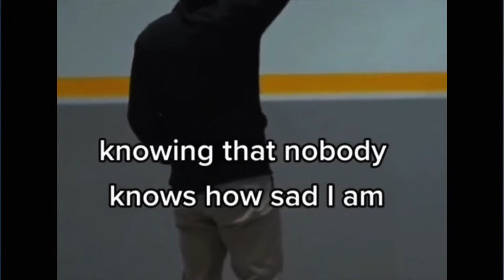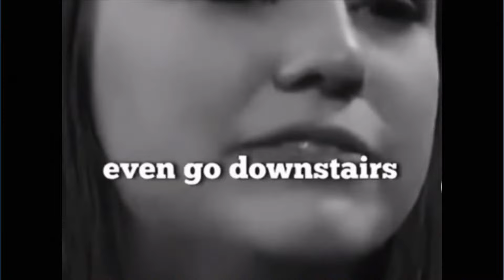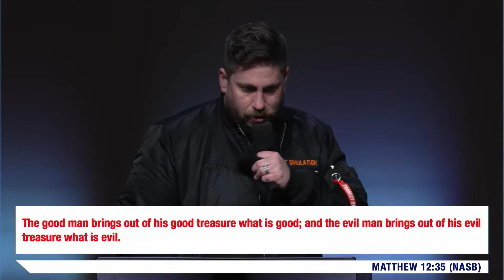The Call Is Coming From Inside The House Pt.2 | Pastor Shules Hersh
New to the community? Fill out our guest card!

Give Online! It's Safe, Simple and Secure ❤️